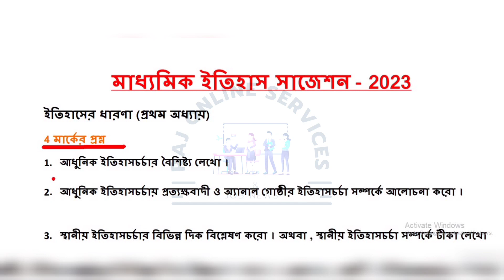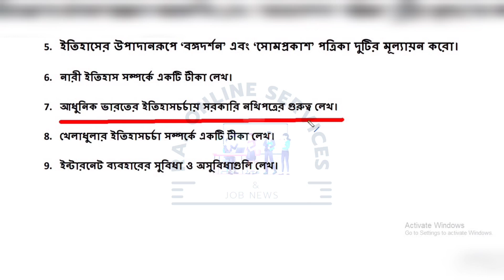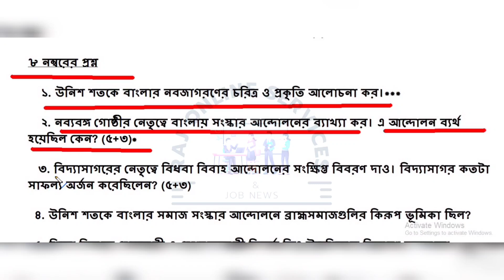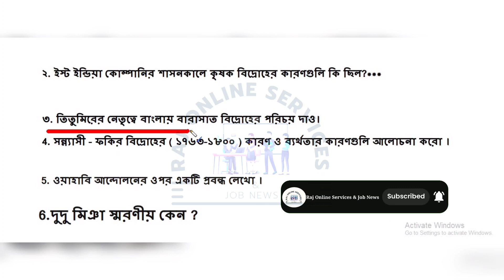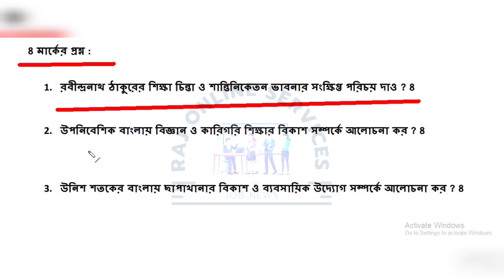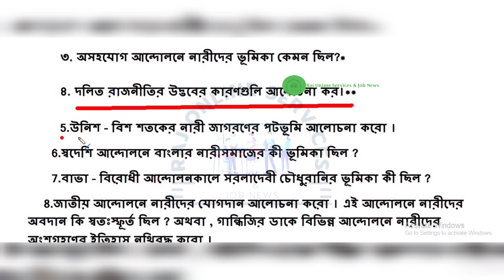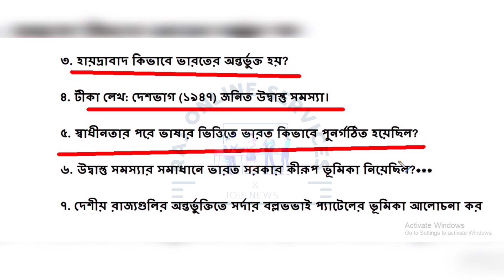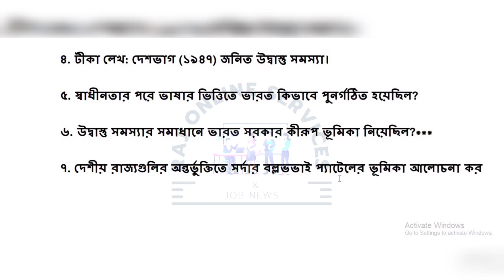Madhyamik History Final Suggestion 2023, Class 10 History Suggestion VVI 2023,মাধ্যমিক ইতিহাস সাজেশন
Raj Online Services &Job News
Madhyamik History Final Suggestion 2023
Class 10 History Suggestion VVI 2023
মাধ্যমিক ইতিহাস সাজেশন
Madhyamik history final suggestion
class 10 test suggestion 2023
Madhyamik history last minute suggestion 2023
Madhyamik itihas last minute suggestion 2023
মাধ্যমিক ইতিহাস লাস্ট মিনিট সাজেশন 2023
Madhyamik itihas 2mark suggestion 2023
Madhyamik history 2 mark last minute suggestion 2023
Madhyamik history full and final suggestion 2023
class 10 history 2 mark last minute suggestion  2023
2023 madhyamik history final suggestion
madhyamik history best suggestion 2023
madhyamik history 2023
madhyamik
history 2023
2023 madhyamik test paper
2023 madhyamik abta test paper
2022 hs test paper
madhyamik
2023 abta test paper solve
abta 2023 madhyamik test paper
2023 madhyamik test paper
2023 madhyamik abta test paper
madhyamik abta
abta test paper
abta
abta 2023
madhyamik 2023

2023 madhyamik history suggestion
2023 madhyamik history last minute suggestion
West Bengal Madhyamik Pariksha 2023 West Bengal Madhyamik Exam 2023
West Bengal Madhyamik Exam 2022 Date and Time 2023

2022
West Bengal Board Of Secondary Education Class 10
class_10 history_suggestion_2023
class_12_history_suggestion_2023 students queries..
Madhyamik history last minute

madhyamik 2023 history suggestion, 2023 madhyamik history suggestion, class 10 history suggestion 2023, madhyamik suggestion 2023 history, মাধ্যমিক ইতিহাস সাজেশন 2022, madhyamik suggestion 2023, 2023 madhyamik history last minute suggestion, history suggestion 2023 madhyamik, hs 2023 history suggestion, class 12 history suggestion 2023,
Madhyamik history suggestion 2023, history suggestion 4 mark, 2023 history suggestion, 2023 মাধ্যমিক ইতিহাস সাজেশন, mp history suggestion